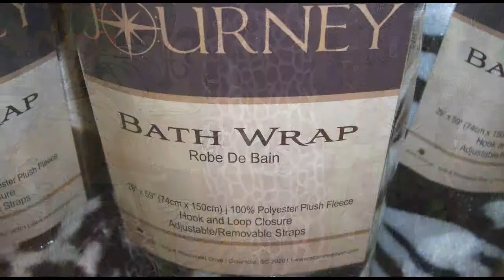JOURNEY & DELIGHT TOWELS & WRAPS @ NICHOLS!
For a new look that's great at the spa, lake or beach... check out fleece towels and wraps by JOURNEY and DELIGHT available now at the NICHOLS STORES.